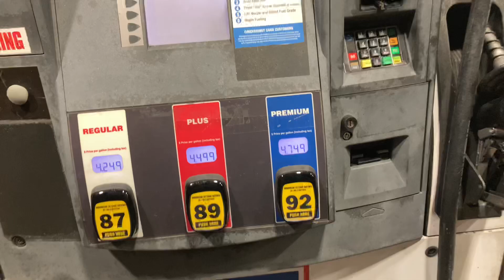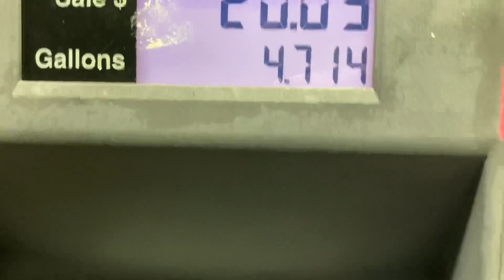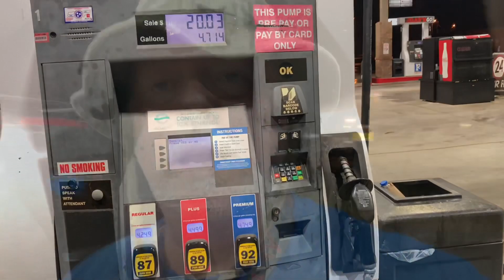Gas Prices Will Reach $6 Per Gallon?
By August 1st, 2022, I predict gas will rise nationally to six dollars per gallon.